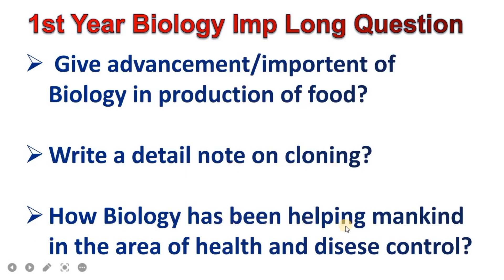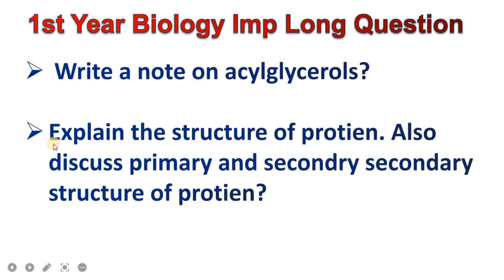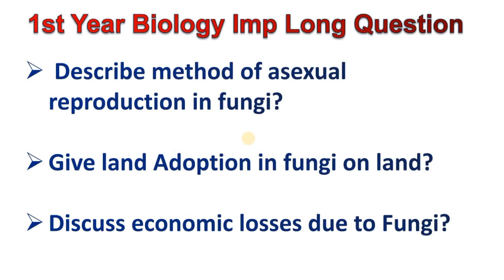11th Class Biology Important Long Question - 1st Year Biology Guess in Exams 2023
In this video,I will tell you about important Long Questions for the board exams 2023.

I hope you enjoy this video and This video will helpful for you.

Credit: Punjab Text Books

This video includes:
 11th Class most important Long questions

Hello!

This channel is related to educational videos.These video will helpful in your exams preparation.This channel also provide you notes and study material of FSC and MDCAT.This can help you to get good marks in final exams.
Paper presentation is very important regarding to the exams.

Like this video and share with Friends